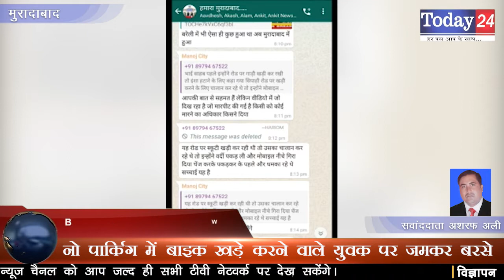नो पार्किंग में बाइक खड़े करने वाले युवक पर जमकर बरसे | Today24